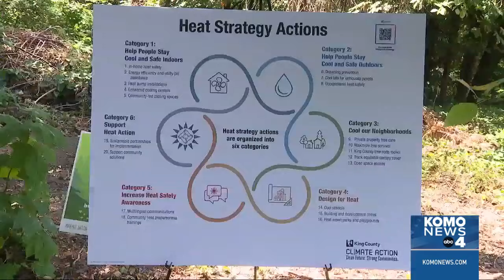King County unveils new strategy to combat rising heat risks, enhance public safety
King County released an Extreme Heat Mitigation Strategy Thursday in an effort to prevent any summer heat-related injuries, deaths, or illnesses.

The county said concern about higher summer temperatures and the potential for more "extreme heat events" in King County has grown as the impacts of climate change become more evident. They said the concern is also underscored by the June 2021 Pacific Northwest heat wave that led to 34 heat-related deaths in King County.

The King County Extreme Heat Mitigation Strategy was co-developed with state and local governments, service providers, community-based organizations, frontline communities, and other partners to provide "strategic direction" for local and countywide work on heat mitigation.

Karina Vargas